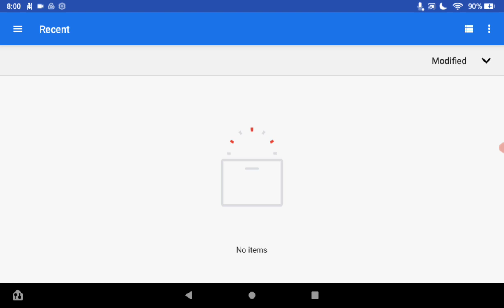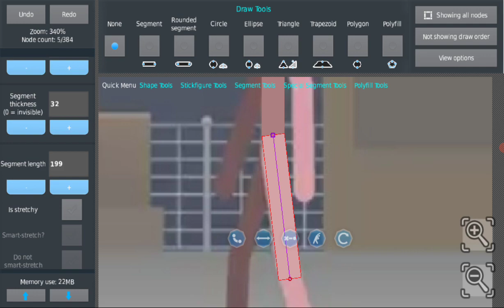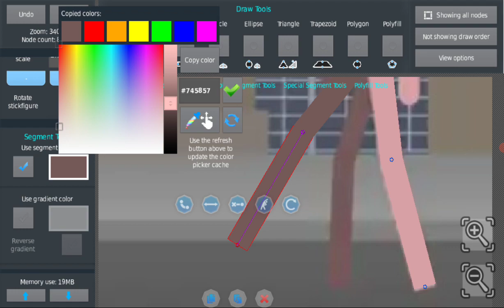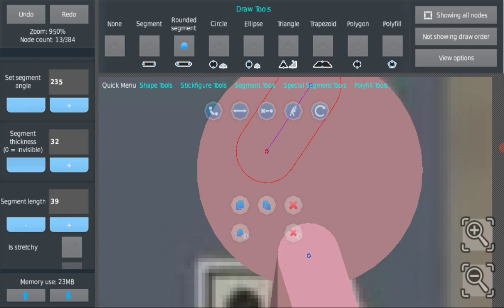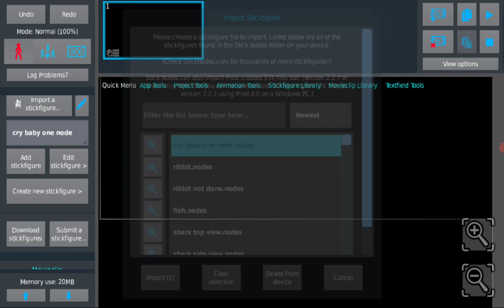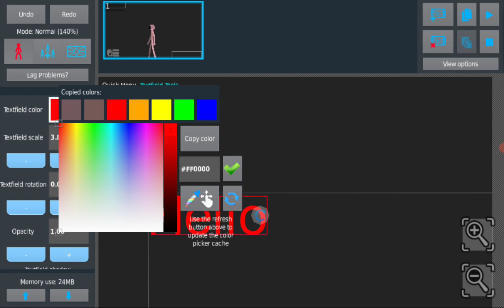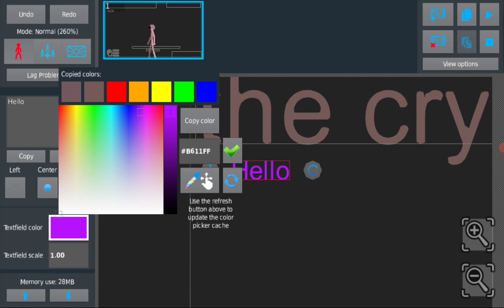Watch me make crybaby on cam and more Stks off can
Stks and pics go to the rightfull owners

don't ask why I did dis